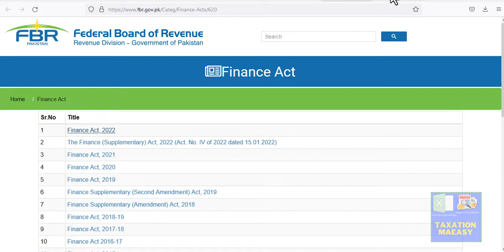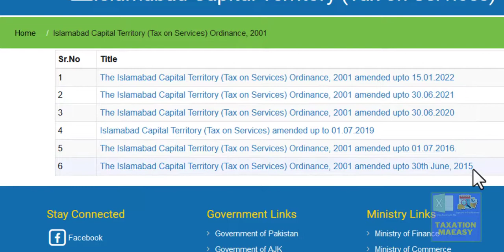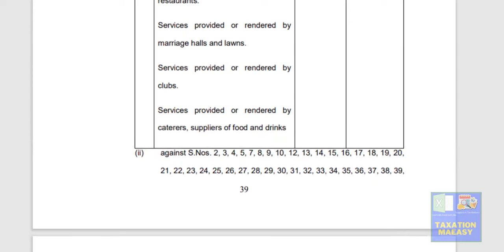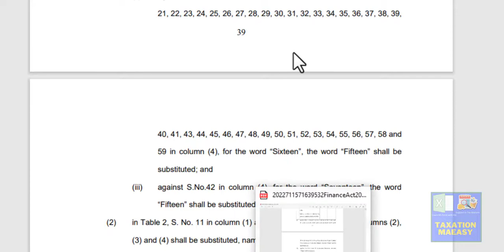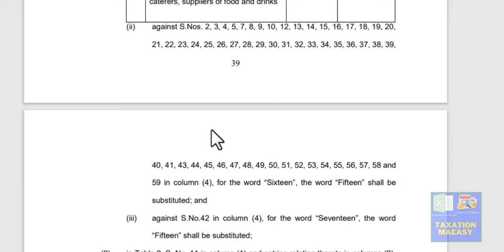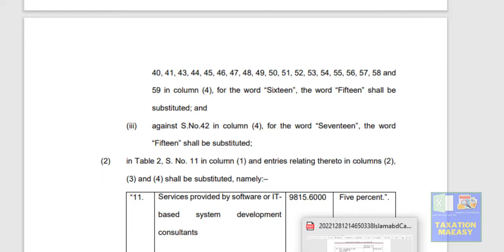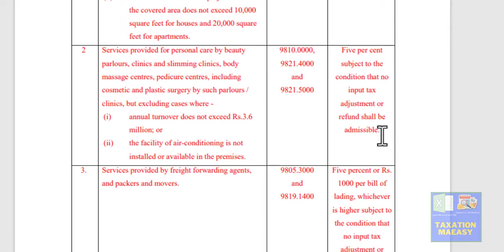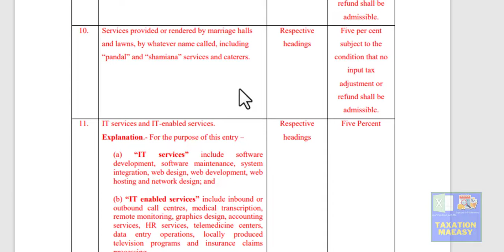Sales tax on Services Islamabad Capital Territory Ordinance 2001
Sales tax on services in Islamabad has been reduced to 15 % effective from July 01, 2022